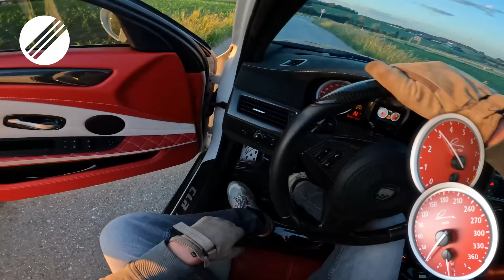700HP BMW M5 E60 V10 BI-KOMPRESSOR TOP SPEED DRIVE ON GERMAN AUTOBAHN 🏎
BMW E60 M5 V10 INFINITAS Bi-Supercharged 700HP Top Speed Autobahn POV (No Speed Limit)TopSpeedGermany

 🏎Dragy:
 - 100-200 kph :

'Top Speed Germany' is a German Youtube channel for people who love cars.
My Name is Max and I film while driving cars. No matter if they are old, fast, loud or electric. They need to be special! With several onboard cams, I record everything important to show you High-Speed-Runs, Acceleration tests ( 0-100 kph / 0-200 kph  / 100-200 kph / 200-300 kph ) and test drives on German Autobahn or Road.  Please note, Germany is the country of "no speed limit" highways. So in some places, it's allowed to drive very fast. But please don't try this if you are not an experienced driver !!